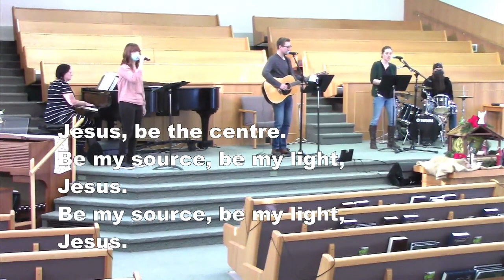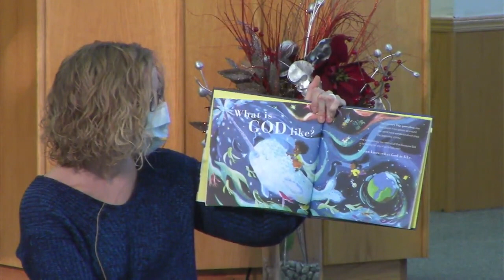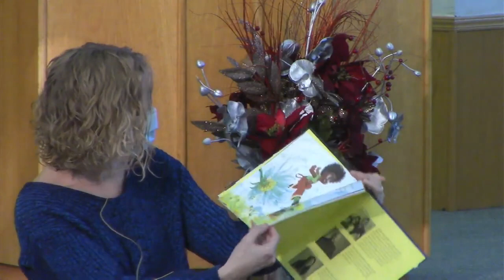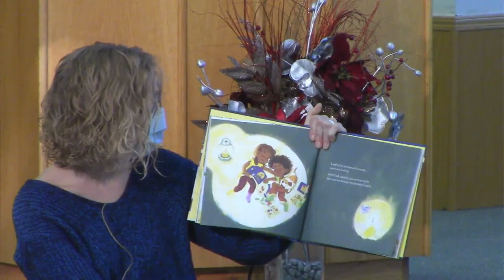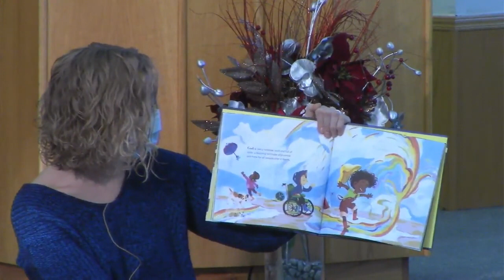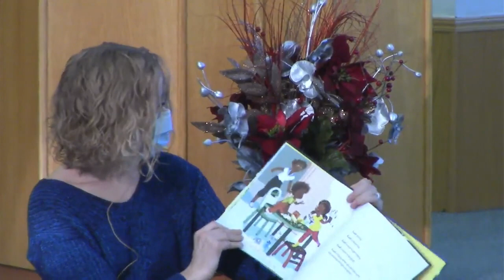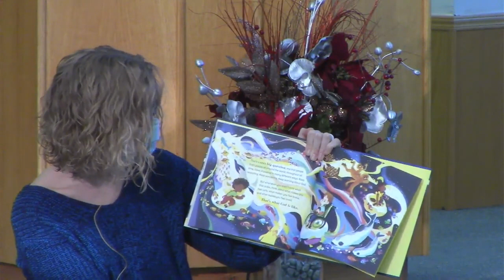January 9, 2022 - ABC Sunday morning worship service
Sunday morning worship service on January 9,  2022